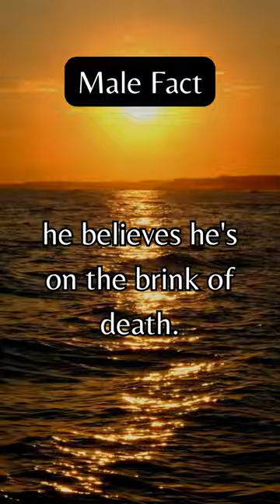When a man is sick...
Click the following link for a full YouTube library of our Male Facts!

When a man is sick... male malefacts Want to explore fun and unique date ideas, and add some excitement to your dating life? Check out the "Adventure Challenge: Couples Edition" for 50 Adventures and date night ideas designed for couples!